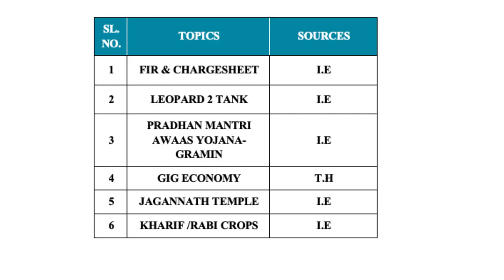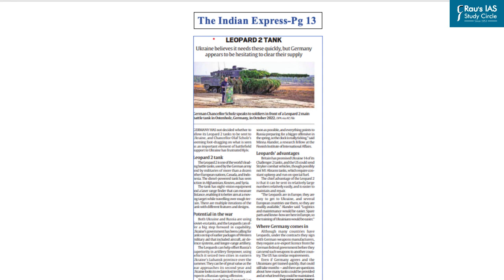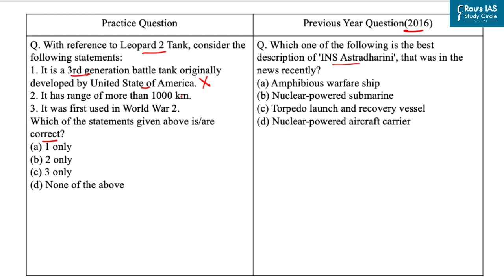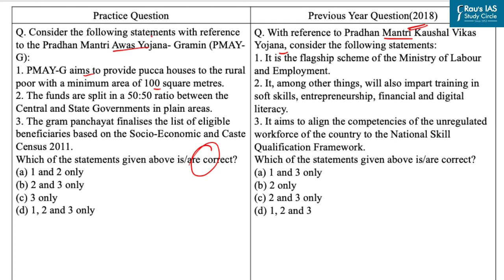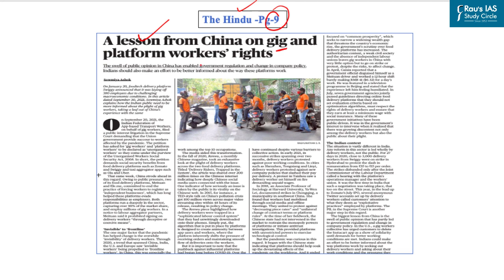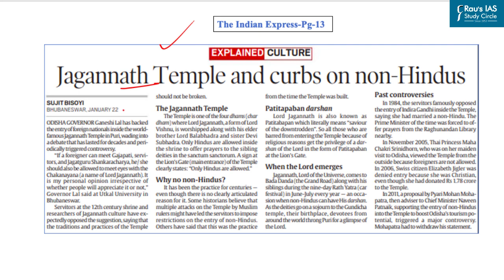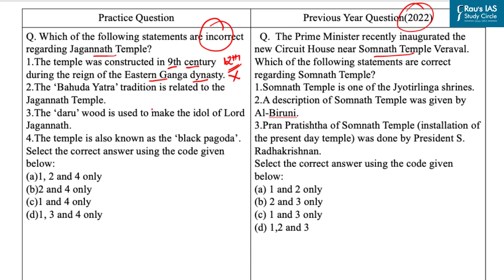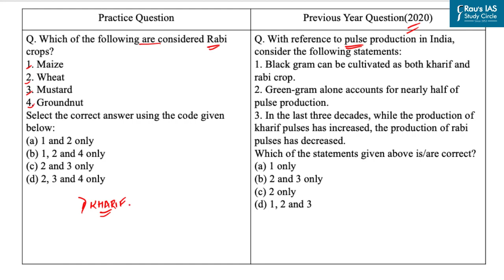Daily Prelims Practice | 23rd January 2023 | The Hindu & Indian Express | Current Affairs MCQ | DPP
Welcome to Daily Prelims Practice! (DPP) In this video lecture, we will do MCQ based questions for UPSC CSE 2023 from THE HINDU & INDIAN EXPRESS for 23rd January, 2023.

🎯Prelims Practice Questions
👉1. FIR & CHARGESHEET – (00:19)
👉2. LEOPARD 2 TANK - (2:38)
👉3. PRADHAN MANTRI AWAAS YOJANA-GRAMIN - (4:19)
👉4. GIG ECONOMY - (6:32)
👉5. JAGANNATH TEMPLE - (8:07)
👉6. KHARIF /RABI CROPS - (10:17)
🎯Presented by: Ms. Vidushi Tyagi of Rau’s IAS Study Circle
🎯 Optional Test Series for UPSC 2023
🎯Prelims Test Series for UPSC 2023
🎯CSAT Foundation for UPSC Prelims 2023

🎯Connect with Rau’s IAS Study Circle